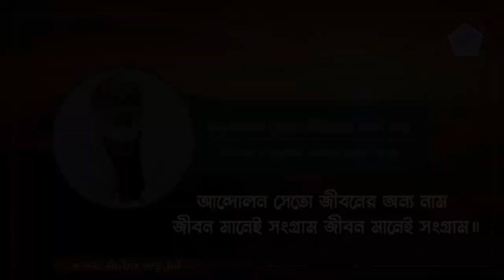আন্দোলন সে তো জীবনের অন্য নাম || মতিউর রহমান মল্লিক || Andolon Se To Jiboner || Motiur Rahman Mollik